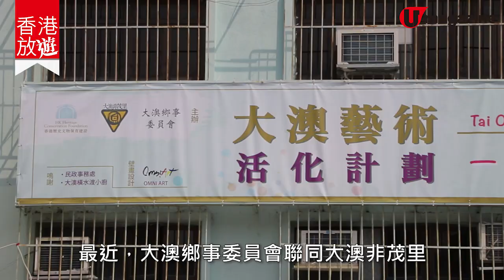【香港放遊】大澳 壁畫 7大打卡新點！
你有幾耐冇去過 大澳 先？原來一班藝術家透過大澳藝術活化計劃「一壁一畫一故事」，今年喺大澳街頭同建築物外牆，創作咗 7 幅全新 壁畫，聽講仲會陸續有新作品！嗱，既然大家山長水遠嚟到，梗係介紹埋掃街小食過你啦！

大澳藝術 活化 計劃「一壁一畫一故事」壁畫地點：大澳吉慶街大澳鄉事委員會廣場、
駿義龍體育會及附近、巴士總站對出海傍、大澳文物酒店入口附近休息亭、石仔埗街 、基督教宣道會大澳幼稚園
全方位緊貼《U Magazine》社交平台